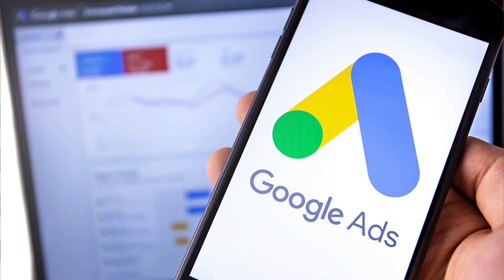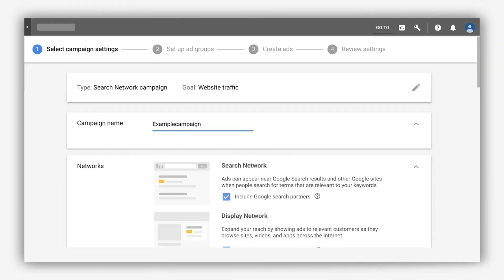FREE Affiliate Marketing Course In Hindi | Beginners to Advanced | Clickbank, Funnels, Landing Page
Watch This Important Video !!